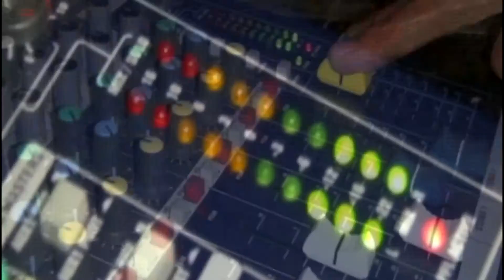Рекламный ролик * ШКОЛА РОКА * Тольятти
Это видео альбом всех учащихся в * ШКОЛА РОКА * независимо от их музыкальных направлений 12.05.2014г. Муз. * Offspring -The Kigs Aren't Alright *